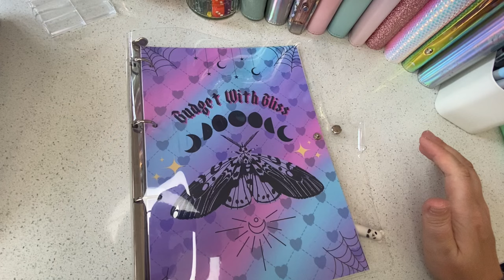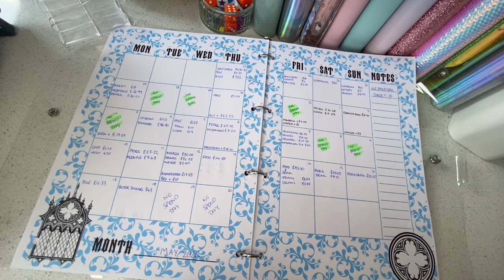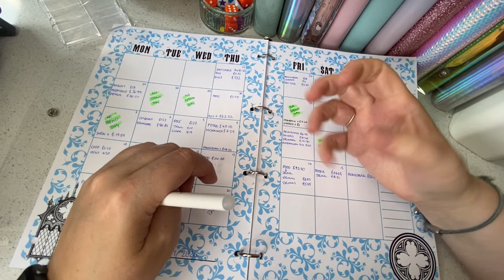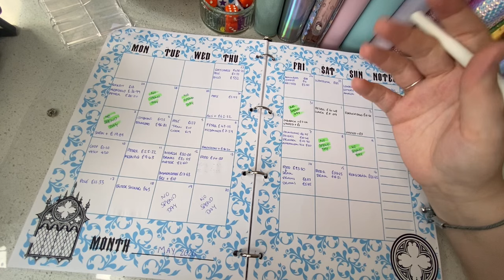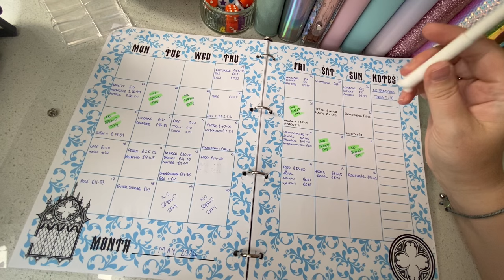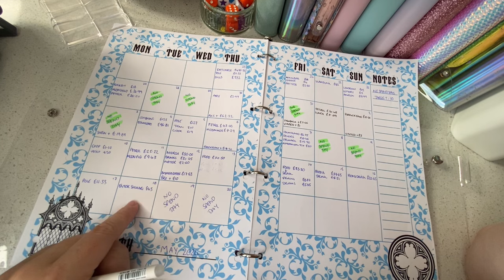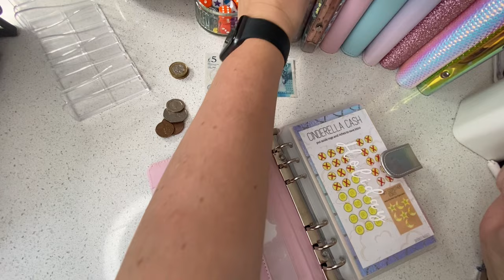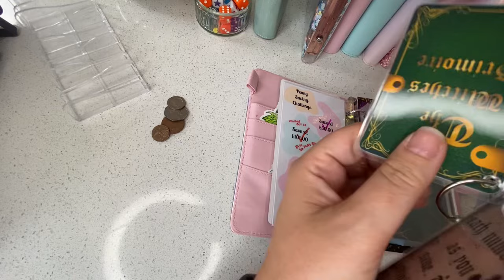Cash Budget Check In | Let’s Catch Up about Download Festival 2024! | UK Cash Stuffing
This channel is all about keeping myself accountable with my budgeting the cash stuffing/ envelope method, and creating financial well-being!

Today I catch you guys up with my soending for June Week 3, and whst a fab time I had at downloadfestival

Massive shoutout to the incredible @CosmicBudgets 💖💖 please go and support her channel! 💫